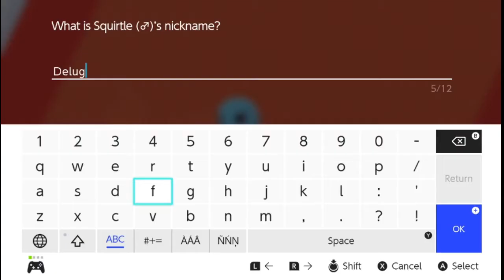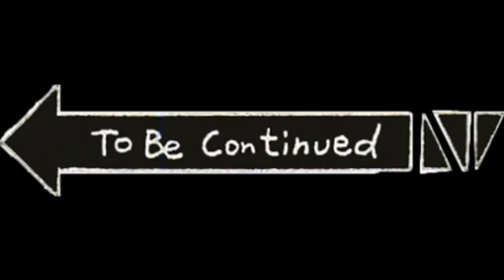Quest to Catch the Fast Slowpoke | Reggie Plays Pokémon Shield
The trials of the Master Dojo begin as I continue to adventure through the Isle of Armor in the Pokemon Sword and Shield DLC!